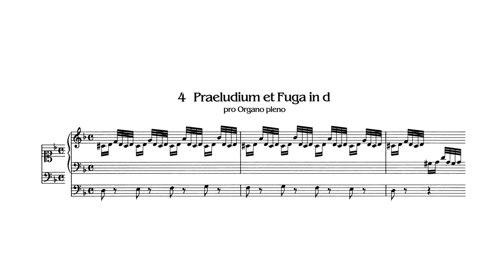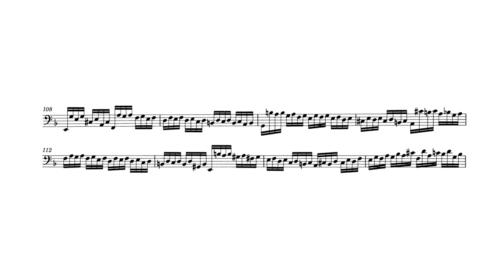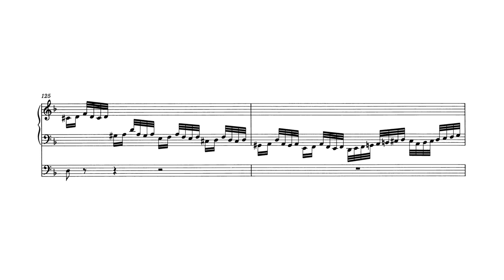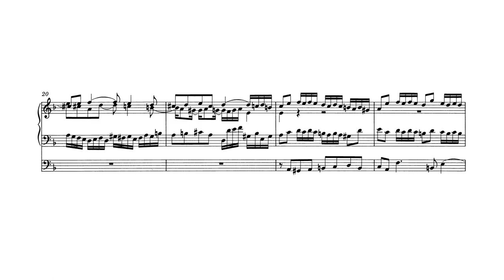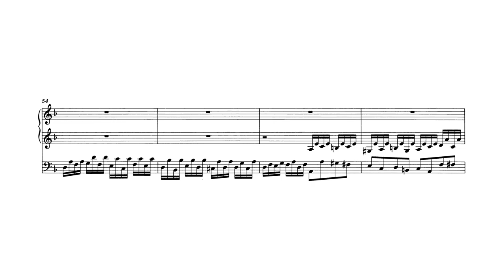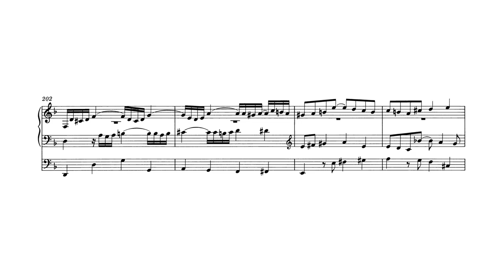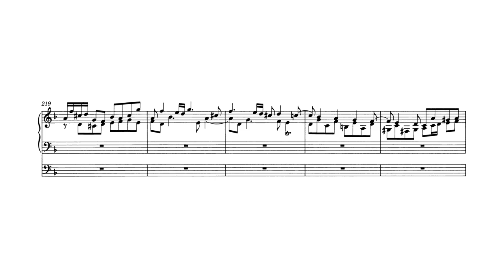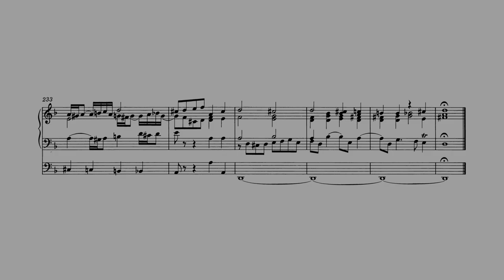Krebs - Krebs-WV 405, Prelude & Fugue in D minor w/ score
Johann Ludwig Krebs (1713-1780) : Krebs-WV 405, Prelude & Fugue in D minor

Performer : John Kitchen (Complete Organ Works of Johann Ludwig Krebs, Vol. 3)

00:00 - Prelude
09:46 - Fugue